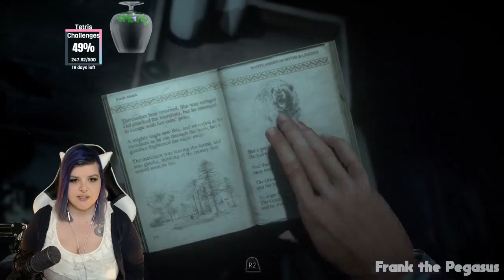MIKE IS WORSE THAN EMILY || Until Dawn - Blind Playthrough - Ep 3 || FrankthePegasus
Mike makes me crazy and Jess makes me crazy and some of these characters really suck. OH. Also there are spoops :-P Until Dawn was a big surprise to me - I went in expecting a whole lot of spoops. And while there is plenty of me jumping out of my skin, I also really fell in love with the characters and the story.

This was pre-recorded on my Twitch channel, and edited to fit the audience on YouTube. I hope you enjoy!